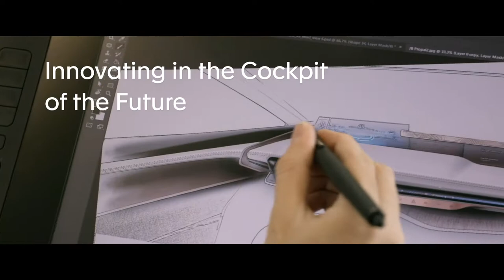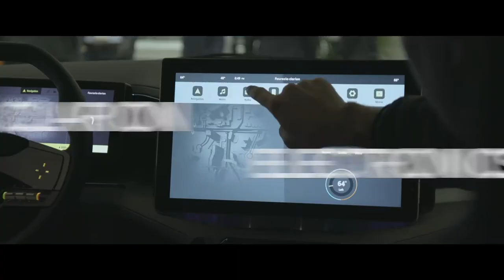Faurecia is inspiring mobility (2)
2021 corporate video (short version)